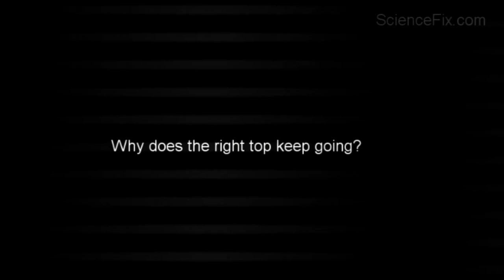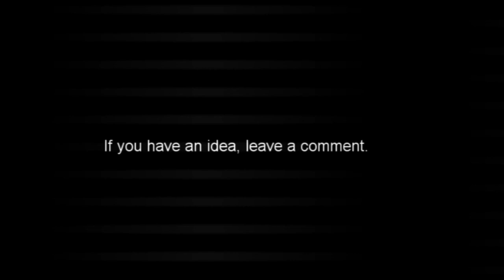Top vs. Top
Two tops compete to see which spins for the longest time. Why does the winning top last the longest?